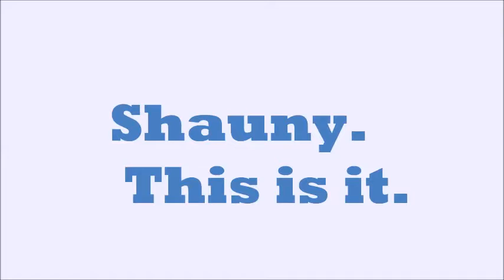超級接班人 聖恩Shauny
Shauny聖恩曾是廣告童星 也是街舞高手